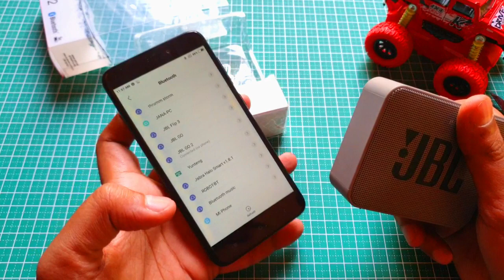JBL GO2 unboxing and review malayalam Rowther Vlogs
JBL GO2 unboxing and review in malayalam

JBL GO2 portable waterproof bluetooth speaker

The ultra-compact JBL GO 2 waterproof portable Bluetooth speaker
Wirelessly stream high-quality sound from your smartphone or tablet.
Built-in, rechargeable Li-ion battery supports up to 5 hours of playtime.
The IPX7 waterproof housing makes GO 2 perfect for worry-free listening by the beach or poolside, or even in it.
Enjoy crystal clear conference calls over your speaker with the noise free speakerphone.
Aux in - if Bluetooth is not available, Plug the audio cable into the speaker and enjoy your music all the same.